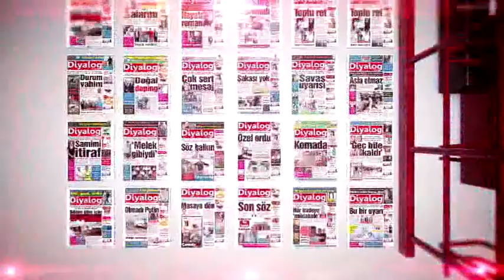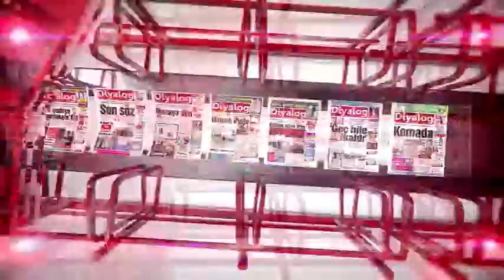DETAY 03 04 2015 DR UMUT ARIK AYTUĞ TÜRKKAN